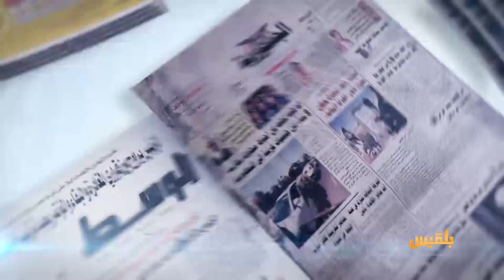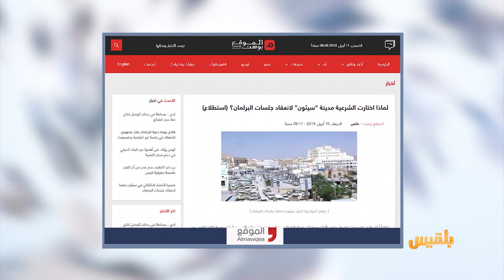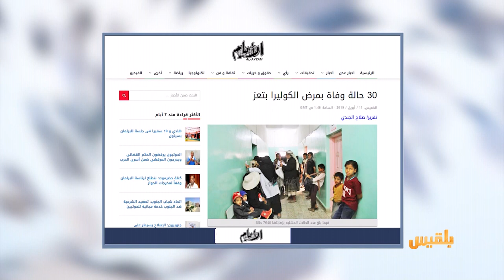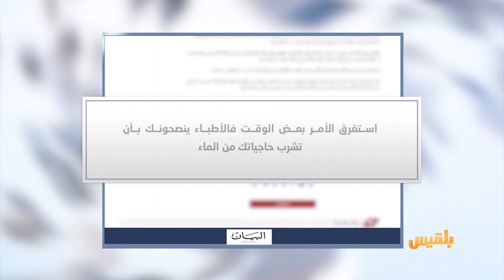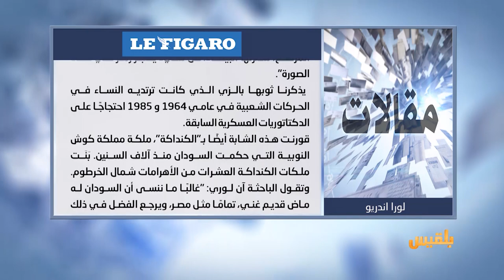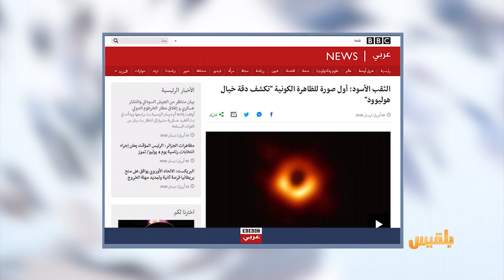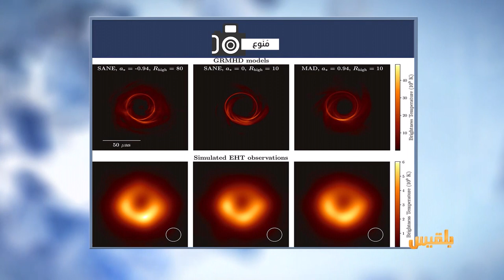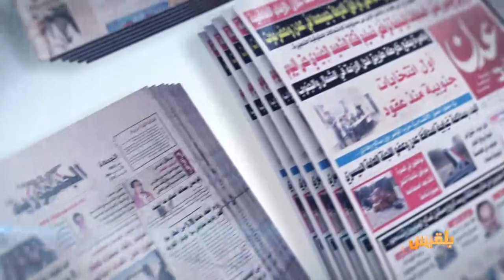كشك الصحافة | 11 - 4 - 2019 | تقديم: سالم باحمران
يمن مونيتور
موقع أخباري
الحكومة الألمانية تعترف باستخدام طائرات ألمانية عسكرية بحرب اليمن
الفاينانشال تايمز تتساءل  عن
مصير الاحتجاجات الجزائرية بعد تنحي الرئيس بوتفليقة ..هل سينجح الربيع الجزائري؟
بي بي سي تتحدث عن
أول صور الظاهرة الكونية" الثقب الأسود " تكشف دقة خيال هوليوود